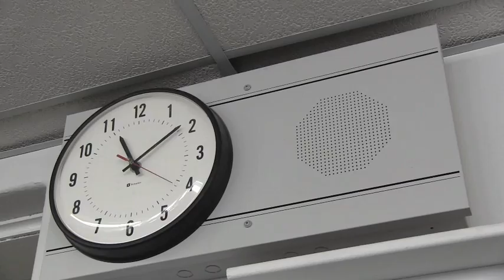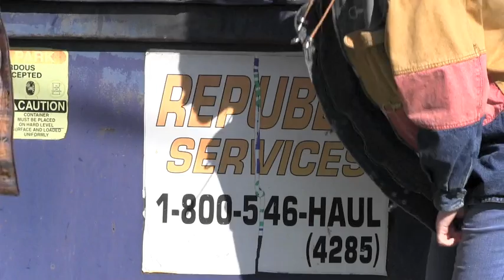Let's Talk About e (Parody of "Let's Talk About Sex")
*THIS VIDEO IS NOT ABOUT ECSTACY BUT THE MATHEMATICAL CONSTANT e* It was a school project.